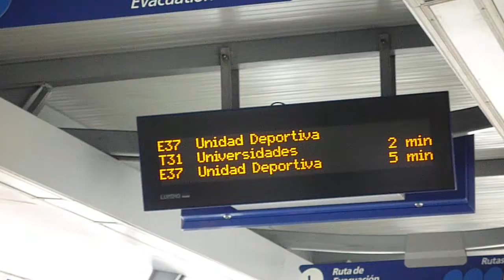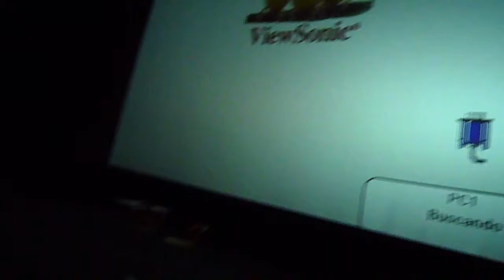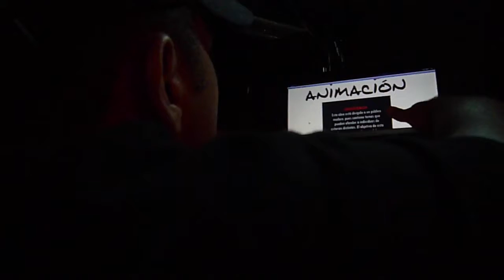Exposición de internautismo en el "Día del internet", Cali 2011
Fuimos en MIO hasta el teatro donde Internautismo Crónico se iba a ver cara a cara con los fanáticos caleños.
Eran las estrellas del "Día del internet" y se lucieron.